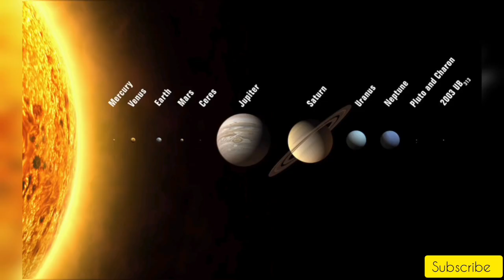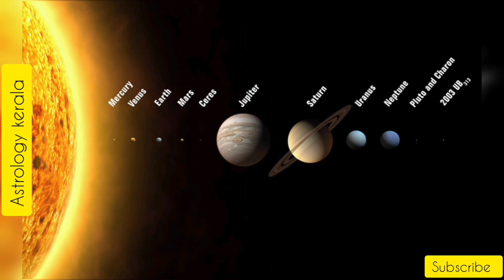Horoscope |06/06/2023| മഹാസമ്പന്നയോഗം